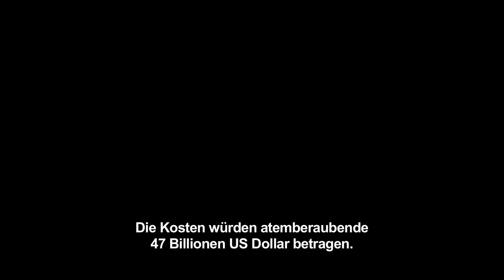Microbirth preview / Vorschau Deutsch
Microbirth.
Ein neuer Doku Film.
Wir glauben wir sind an der Spitze unserer Existenz aber die Wahrheit lautet, dass wir noch nie so krank wie jetzt gewesen sind.
Wir haben erlebt eine steigende Epidemie von Seuchen von Asthma über Fettsucht zu allergischen Krankheiten und es wird immer schlimmer.
Die kommende Generation steht wircklich am Rande des Abgrunds.
Wir sind dabei uns selbst zu zerstören.

Der Kost würde eine erschütternde Zahl von 47 Billionen US Dollar betragen.
Das lässt sich nicht im Griff halten. Wir sind am Tiefpunkt angelangt.
Und es fängt alles mit der Geburt an.
Angenohmen wir leiden unter zehn verschiedenen Krankheiten die sich alle gleichzeitig zunehmend verbreiten
 Es könnte sein, dass sie alle von einer einzigen Ursache vorangetrieben werden:  Unser geerbtes Mikrobiom,
welches uns vor viele Erkrankungen shützt, baut sich ständing ab.
Wir schätzen wir hätten etwa ein Drittel der Vielfalt unserer Mikroorganismen verloren.

Wenn wir die kleine Zeitspanne um unsere Geburt verpassen, dann wird unser Immunsystem sich nie richtig entwickeln.
Wenn dieser Vorgang während der frühen Jahren behindert wird dann zeigen sich die Konsequenzen später an.
Und das kann später im Leben zu Erkrankungen führen.

Ich bin überzeugt, dass wir uns mittendrin des grössten Experiments der menschlichen Geschichte befinden.
Die Menscheit steuert gegen eine riesige Gesundheitskrise.
Das Worst-Case Szenario ist echt schrecklich.
Wir müssen die öffentliche Meinung warnen

Haben wir noch Zeit ?

Ich glaube nicht es sei zu spät, aber es ist sicher auch nicht zu früh.

Lass die Mikroskopen sich auf die Geburt fokussieren. Es ist wircklich ein sehr wichtiger Augenblick im Leben eines Menschen.

Wir können einen bedeutenden Einfluss auf die Gesunheit aller Menschen mitwirken wenn die Art wie wir geboren werden eine Wirkung auf unsere Lebenserwartungen habem soll dann sind wir verplichtet diese Chance zu nutzen

Wenn wir uns das grosse Bild nicht näher anschauen wie können wir sicher stellen, dass wir nicht dabei sind die Zukunft der Menscheit zu ändern ?
MICROBIRTH